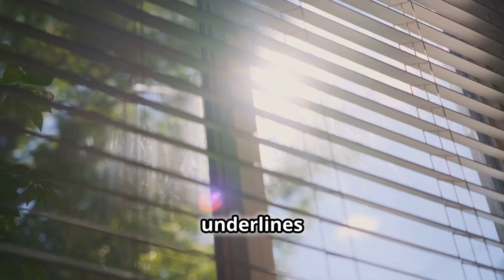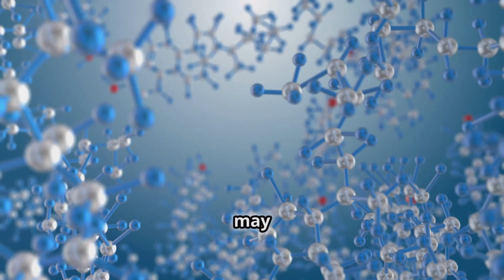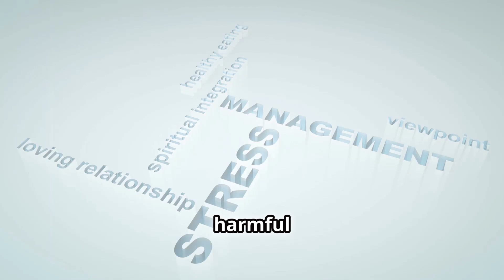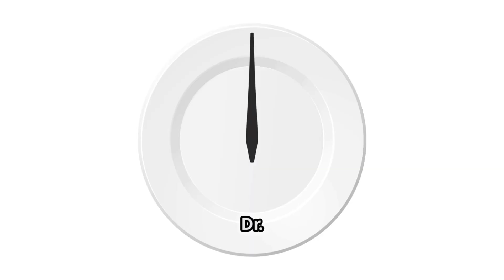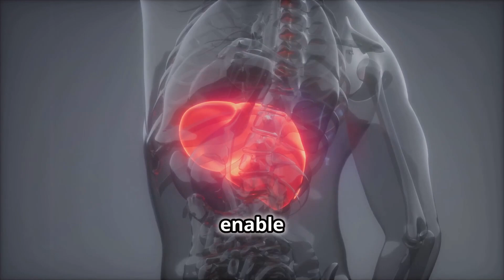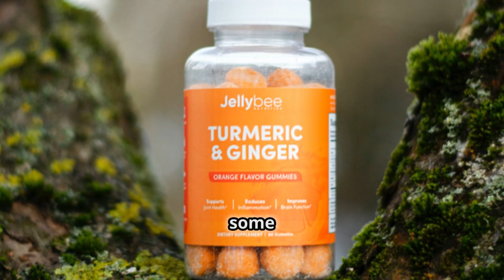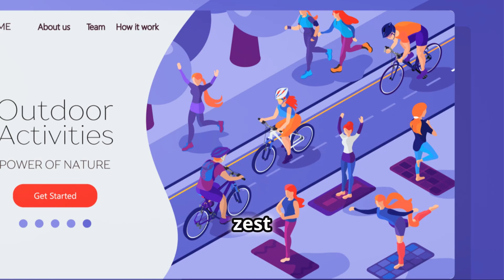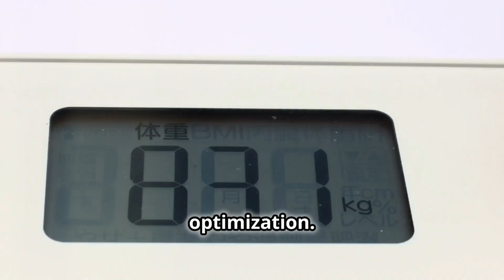Boosting Testosterone according to Andrew Huberman & Dr Eric Berg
In this video, discover the top secrets shared by renowned experts Andrew Huberman and Dr. Eric Berg on how to boost testosterone levels quickly and effectively. Learn about the science-backed strategies and lifestyle changes that can naturally enhance your testosterone production, leading to improved overall health and vitality. Don't miss out on these valuable tips to optimize your hormone levels and feel your best.

Unlock the secrets to boosting your testosterone levels with insights from Dr. Andrew Huberman and Dr. Eric Berg! Discover the importance of testosterone for mood, energy, cognitive ability, and overall well-being. Learn natural and scientifically backed strategies to raise testosterone including light exposure, sleep optimization, resistance training, and dietary tips. Uncover the role of cholesterol, cortisol management, and essential supplements like zinc and vitamin D. Enhance your lifestyle with fasting, cold exposure, and stress reduction techniques. Tune in for practical advice to reverse declining testosterone trends and improve your health!

OUTLINE:

00:00:00 Introduction
00:00:14 Understanding Testosterone
00:00:54 Dr. Andrew Huberman's Techniques
00:01:39 Dr. Eric Berg's Methods
00:02:10 The Importance of Sleep
00:02:33 Exercise and Resistance Training
00:02:56 Dietary Considerations
00:03:20 Managing Stress
00:03:56 Specific Dietary Recommendations
00:05:02 Intermittent Fasting
00:05:39 Cold Exposure
00:06:05 Liver Health and Environmental Estrogens
00:06:46 Dopamine and Testosterone
00:07:13 Herbs and Supplements
00:07:40 Body Fat and Testosterone
00:08:20 Behavior and Testosterone
00:08:48 Social Connections and Laughter
00:09:08 Monitoring Hormone Levels
00:09:29 Summary and Conclusion